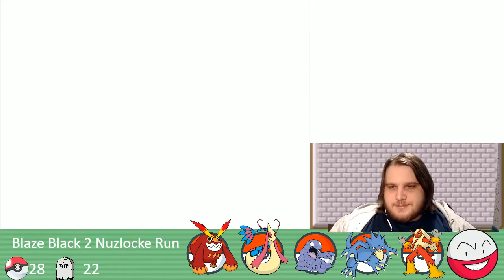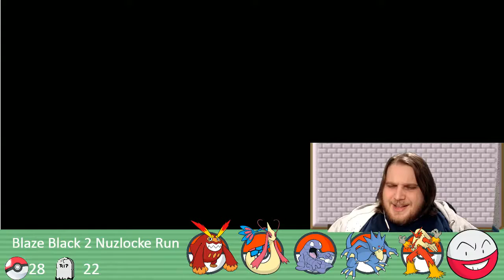Combing the Sands - Blaze Black 2 Nuzlocke Episode 46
Let's go find some treasure in this weird hooligan filled desert.

Welcome to NickTheDM's Blazing Nuzlocke Challenge! Who will  live or die? Who knows, but the rules are as follows:

1- If a Pokémon faints, it is dead. It will be boxed at the next PC Visited. If the entire team faints, that is not the end of the run, but all pokemon in the team are dead.

2- To compensate for the high difficulty, the first 2 Pokémon of an uncaught species may be caught in each area (different areas denoted by the area name being shown in game).

2a- Only one pokemon may be caught in a hidden grotto, but each grotto is seperate.

2b- Gifted pokemon may be accepted and do not count towards anything.

3- If a gym leader is defeated (either Hoenn or Unova), a bonus catch is awarded, to be used anywhere. Use of a bonus catch MUST BE ANNOUNCED before seeing the Pokémon.

4- Encountering any legendary must result in either the legendary's death or a total party wipe.

5- All pokemon must be named. They will be named after my Twitch followers... unless we have a really good name for it. If you want your entry to not be your username, let me know. Check out some details in the spreadsheet available on Twitch

every tuesday at 7pm EST.